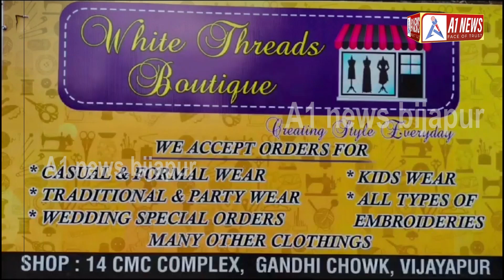NAG PANCHAMI KE AWASAR PAR HOSPITAL PAHUNCHE BASAV SENE..!A1 NEWS BIJAPUR 22-08-2023